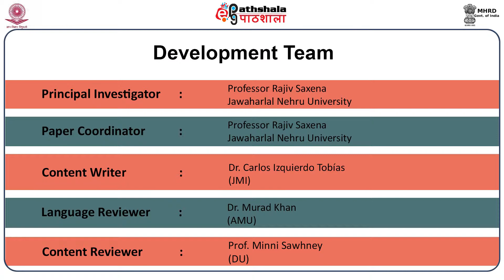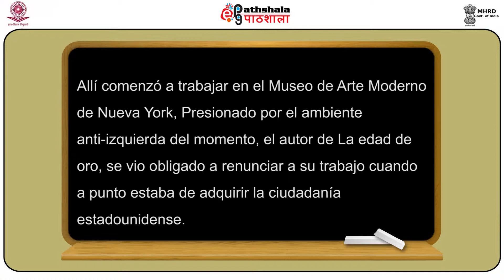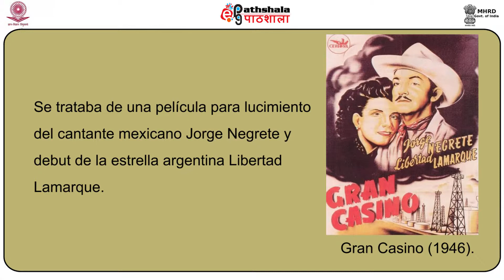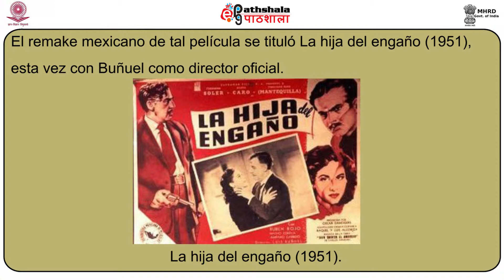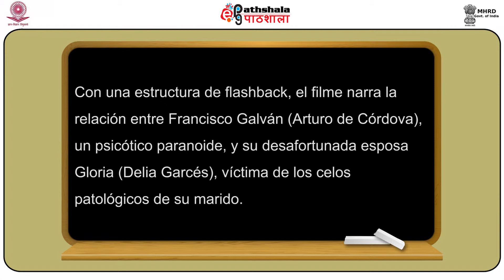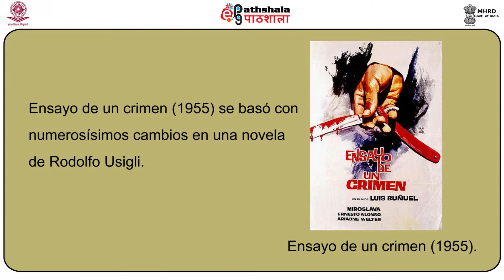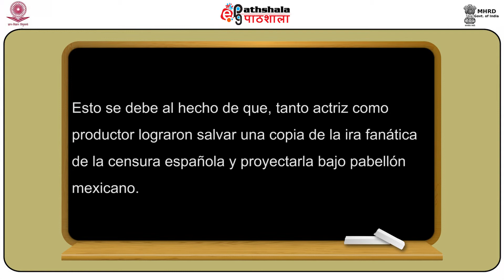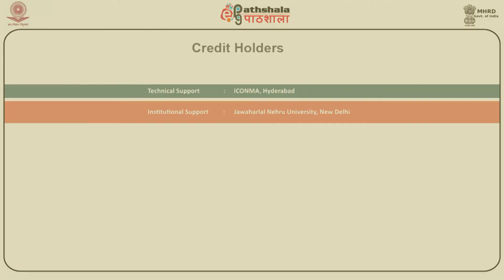La economía de américa latina después de la independencia y hasta la primera guerra mundial